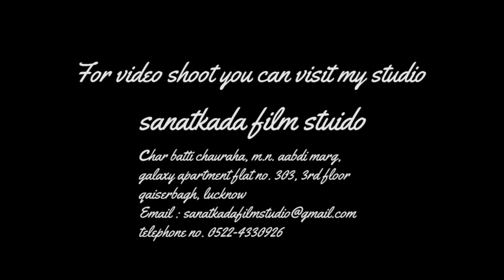Ikhtida House ||The Perfect Home||architecture & interiors beyond the everyday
(लखनऊ के घर) हर घर , एक ऐसी कहानी को नुमाइंदगी करता है, जिसने लखनऊ के ख़ास तारीख़ में अपना एक अहम क़िरदार अदा किया गया है,और इससे उनके बारे में पता चलता है। उन कहानियों को रौशनी में लाने के लिए, हमने लखनऊ शहर में "इख़तिदा हाउस" जिसे बड़ा घर भी कहा जाता है उसके बारे में भी जाना और उसपर एक फ़िल्म बनाकर आप लोगो के बीच पेश किया।आप भी देखिये और सुनिए।